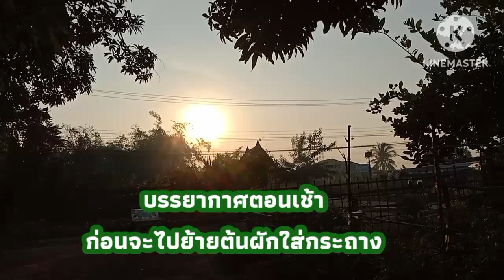ความสุขที่ได้มีสวนครัวข้างบ้าน @ วัลย์เกษตรพอเพียง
ลดไปตลาดปลูกผักสวนครัวข้างบ้านและที่สำคัญได้กินผักสดๆ ขอขอบคุณทุกท่านที่รับชมฝากติดตาม วัลย์เกษตรพอเพียงด้วยค่ะ🙏